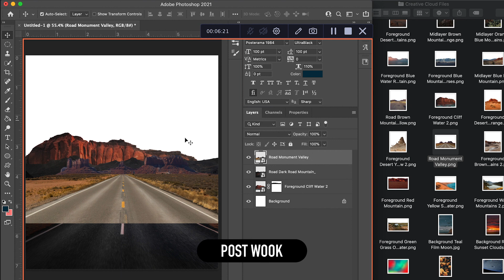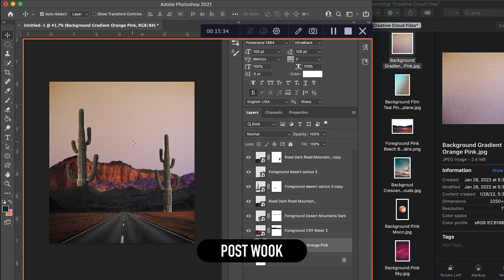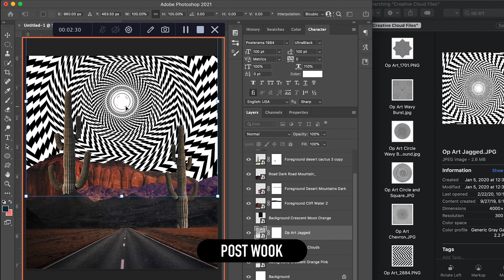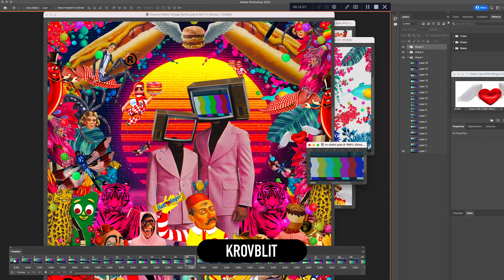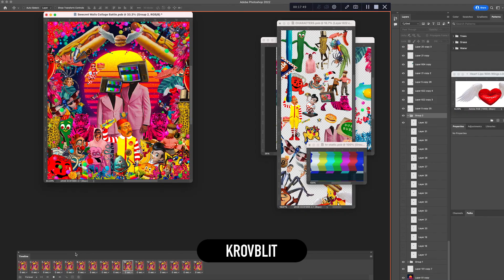NFT BATTLE SERIES - POST WOOK VS KROVBLIT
POST WOOK vs KROVBLIT for THE NFT BATTLE SERIES

The NFT Battle Series showcases 6 Secret Walls battle disciplines together for the very first time. The classic Black & White physical paint battle is joined by 5 all-new digital disciplines: 2D Freestyle, 2D Collage, 3D Freestyle, 3D Composition, and VR.

This historic series features 6 huge battles with 12 of the most talented artists in the space going head to head to see who can create the best artwork within the time limit. All artwork created will be sold at auction on LGND. Watch the battle recap videos and witness the creation of each artwork before you bid!